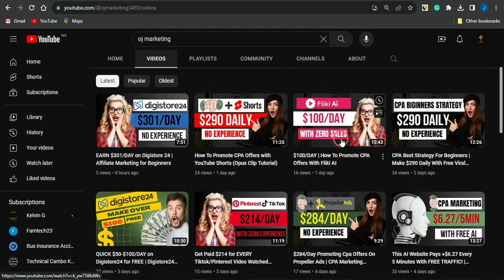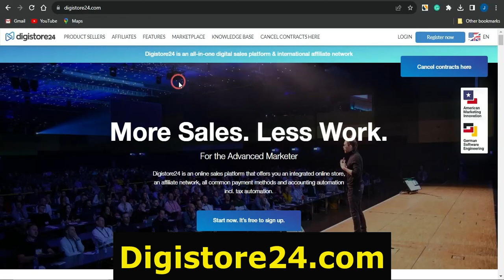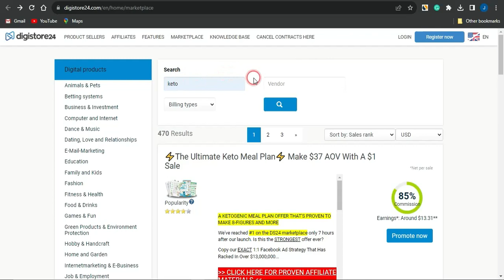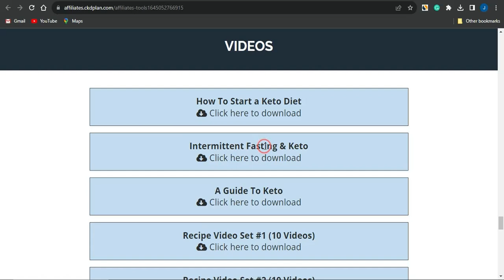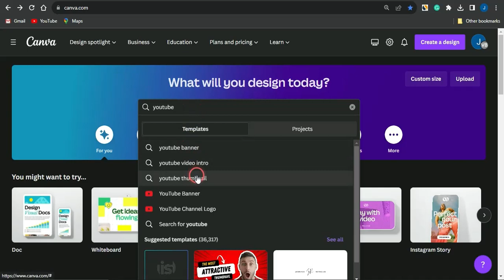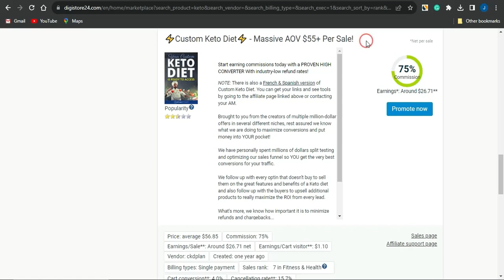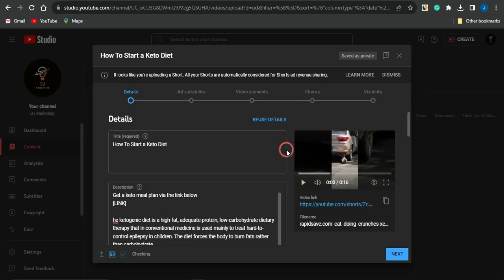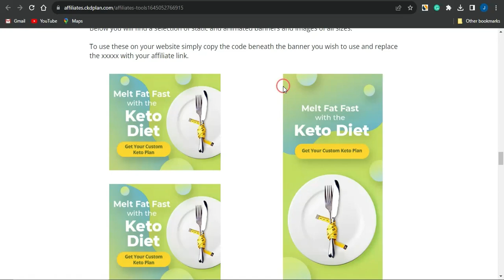The Best Affiliate Marketing Strategy for Beginners | Earn $407 Daily With Affiliate Marketing